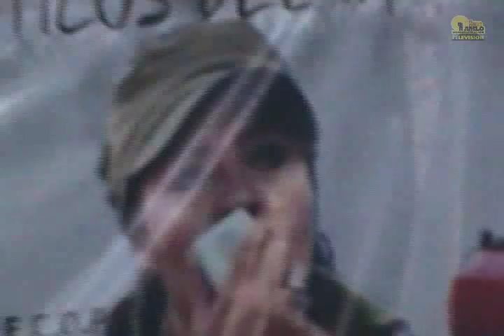Leonel Rivero abogado de Nestora Salgado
Leonel Rivero denunció que en la detención de su cliente obedece a un “claro interés político” y que en el proceso judicial se han cometido una infinidad de violaciones a los derechos humanos, situación que se agrava aún más con la lejanía de los juzgados que conocen del caso, que se ubican en Chilpancingo, Xalapa y Tepic, dificultando aún más la defensa y el proceso mismo, pues una simple comunicación entre ellos lleva hasta tres o cuatro meses.